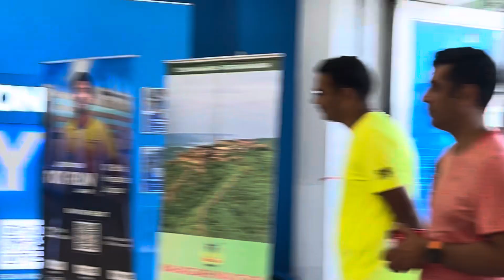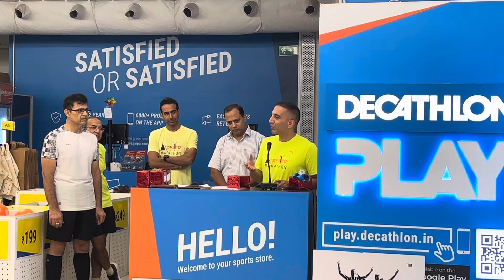Ladakh marathon 2024 finishers appreciation event | Run experience at Ladakh marathon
sharing the Ladakh marathon experience.